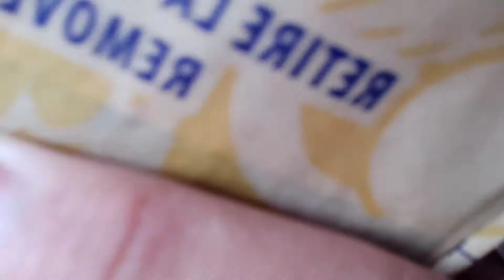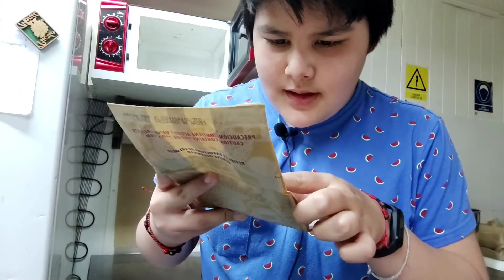Hasiendo palomitas como los gringos 🤯🤯🤯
Hola esta es mi cuenta de memes si querés puedes seguirme

perrito_gusgus1

gus.tavo9880